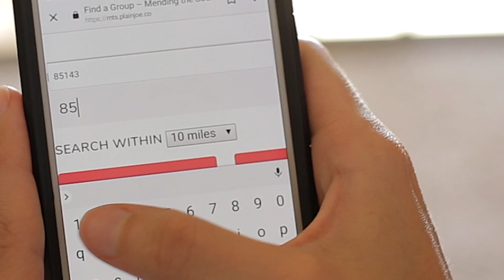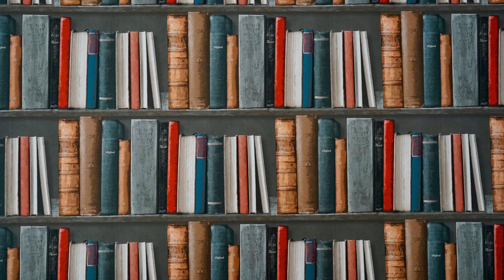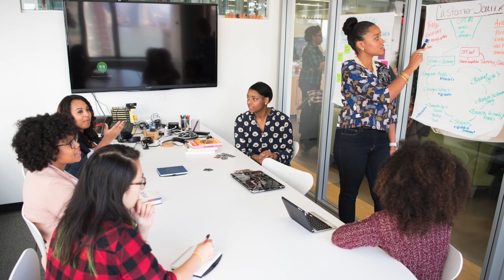How to become a MTS Certified Facilitator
Shanell Bender, the MTS Program Director, goes through the steps to becoming a MTS Certified Facilitator.